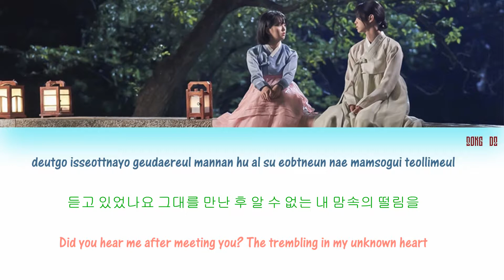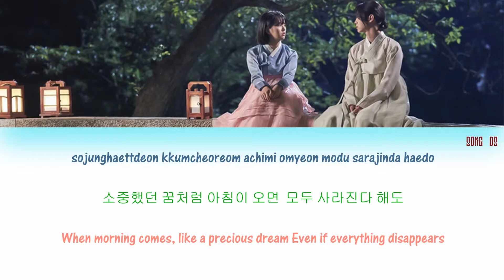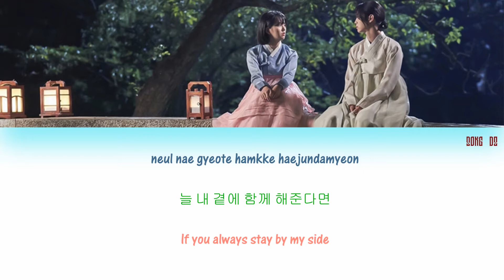거미 (Gummy) 가장 완벽한 날들 (The Most Perfect Days) [The Tale of Nokdu OST Part.4] Eng|Rom|Han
All Rights Administered by KBS2

Vocal : Gummy
Title : The Most Perfect Days
Drama : The Tale of Nokdu